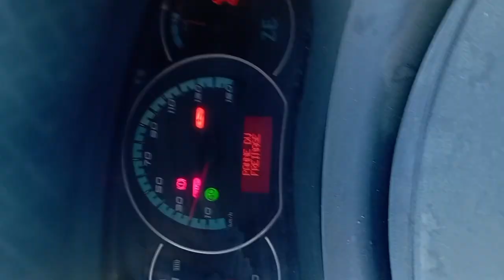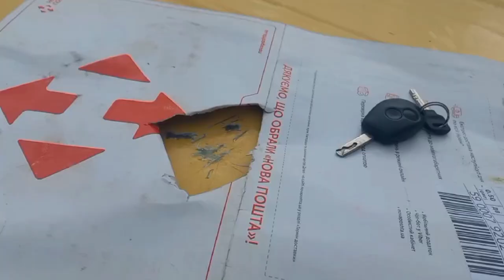Тесли заряджаються від Кенговского пістолета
Перші підкраси рестайлінгової Рено Кенго ."проводи літа"
Тисни на дзвоник
Коментуй